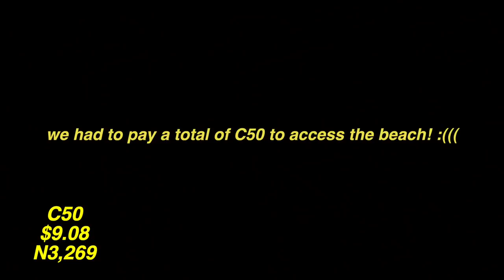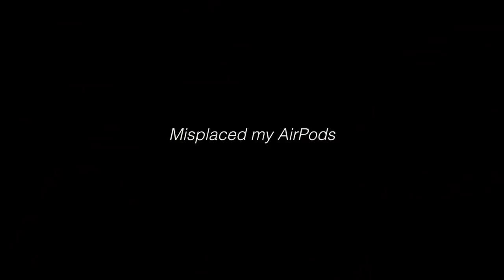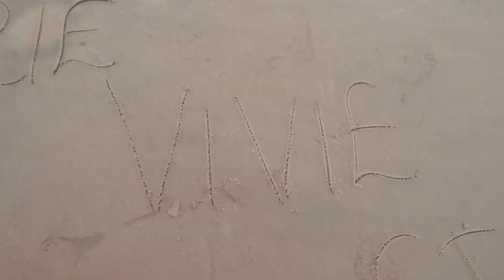VLOG: AN EVENING AT ONE OF GHANA'S MOST BEAUTIFUL BEACHES!!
Love & Light.

FAQ:
Age: 23
Camera:Canon 70d/Sony a5100
Lens: Canon 50mm /sigma 16mm e mount.
Editing software: Final cut pro x/Premiere pr